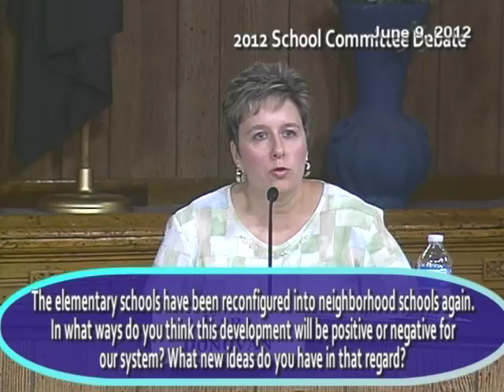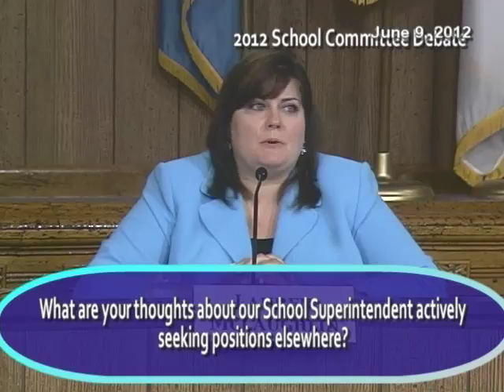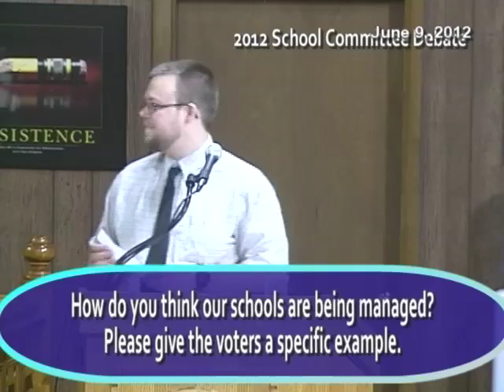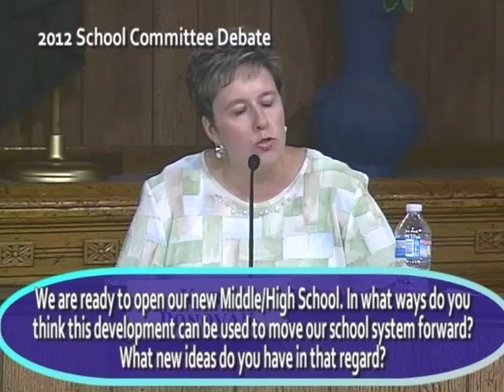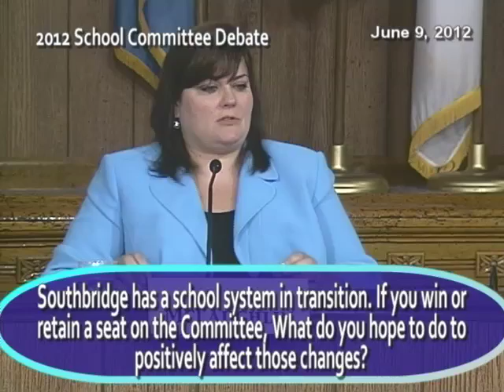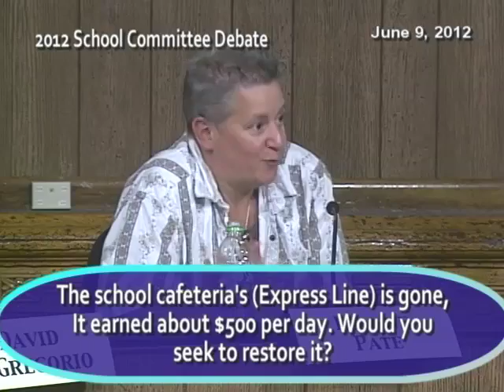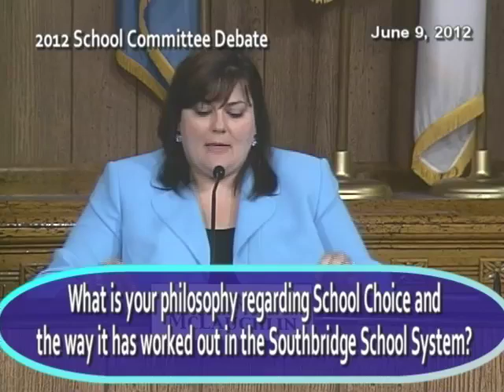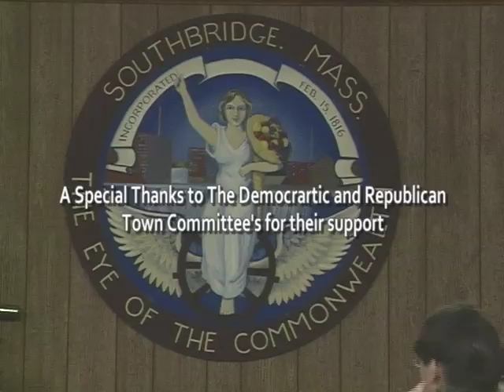Southbridge School Committee Candidates Debate - June 9, 2012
Watch as Southbridge School Committee candidates debate local issues.  Many thanks to the members of the Republican and Democratic Town Committees who came together to organize this debate.